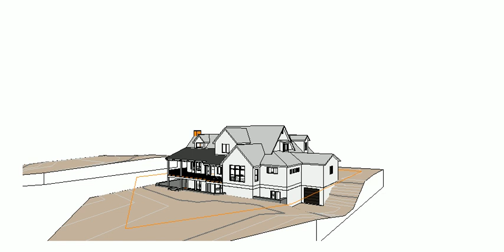Beckstrom Residence Walkthrough